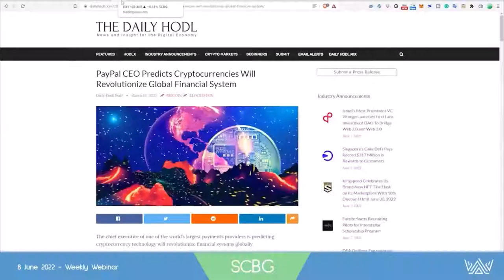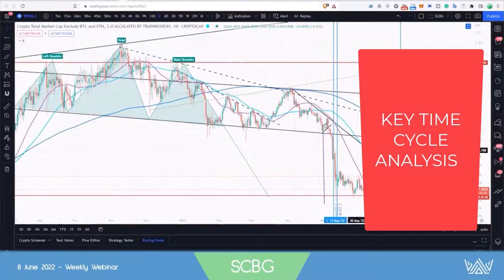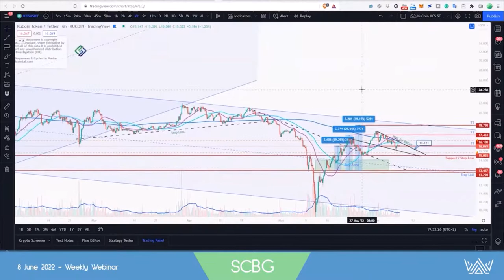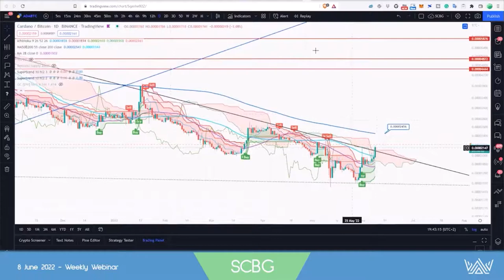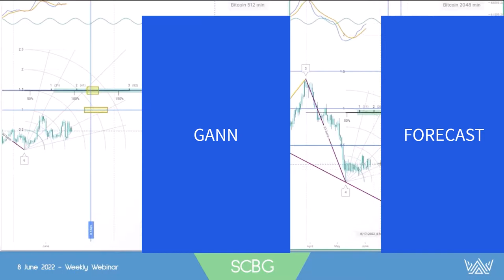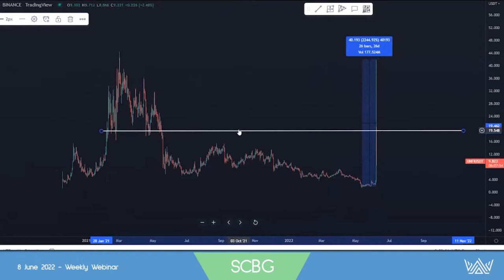SCBG Summary Report #093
Find out what Bill and the team have in store on this week's Live Webinar.

- The Weekly SCBG report includes well-researched small-cap ALT coins, NFTs, Metaverse, Gaming & L1/L2  Tokens with enough educational content within reports to make informed trading decisions.

- You will receive 1 Report weekly with detailed chart analysis and detailed information on 10 potentially bullish cryptocurrency coins at the time. As we regularly monitor worldwide trends, the assets we track may potentially change.

- Weekly Live Zoom call where the current report is being discussed.

- Regular updates within a dedicated Telegram Channel on the movement of the coins at the time.

- The SCBG team occasionally includes training and educational content on specific topics where we recognise a need for it.

 Bill is the Team Lead and one of a number of Educational Data Analysts for Small Cap Big Gains and can be contacted on Telegram @BillNolan.

What we offer at BitcoinTAF:

* Time Cycles
* Mathematical Equations

Trade Group@ BitcoinTAF.com
Follow us on Medium: